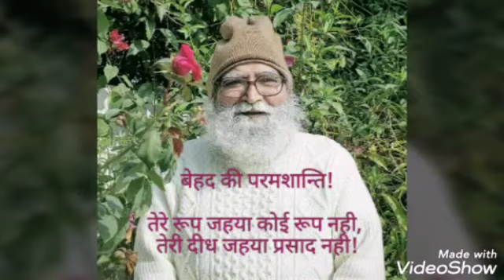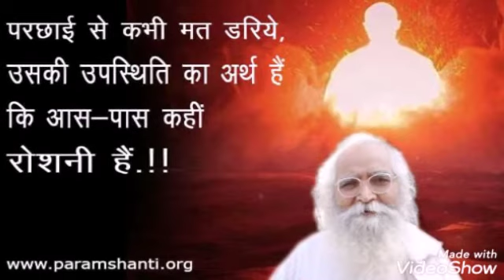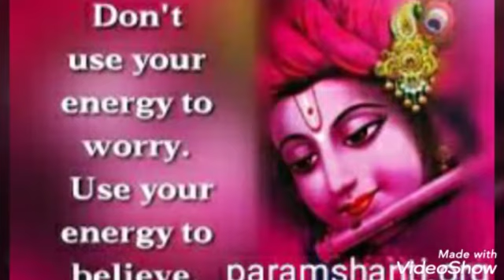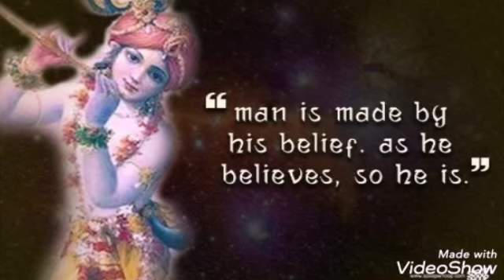భక్త మీరాను జ్ఞాన మీరాగా చేసిన కృష్ణయ్యకు కృతజ్ఞతలు చేపుతున్న💮 మధుర గీతం 💮